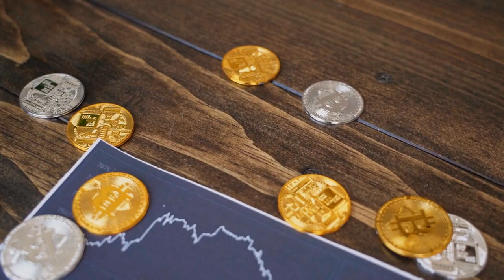Close Up Video of Coins on the Table Free Stock Video Foota | Free Stock Video - No Copyright | 4K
Close Up Video of Coins on the Table Free Stock Video Foota.